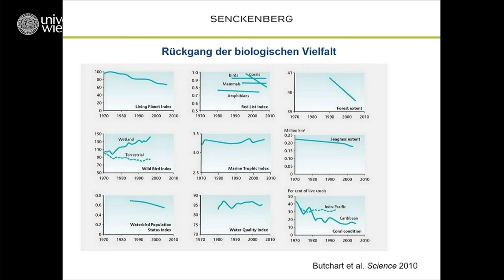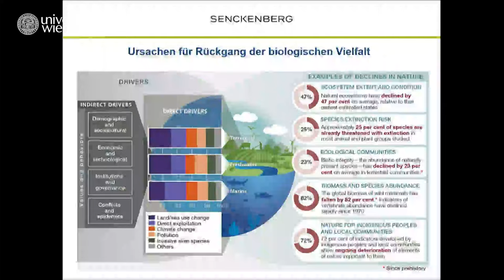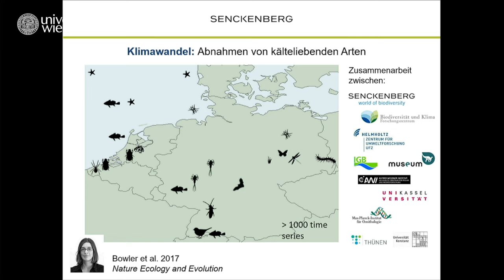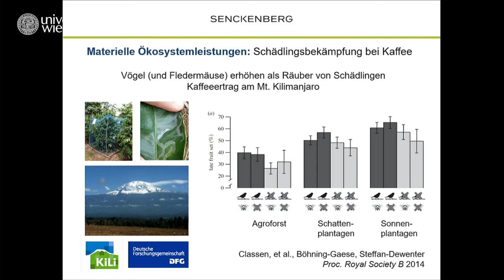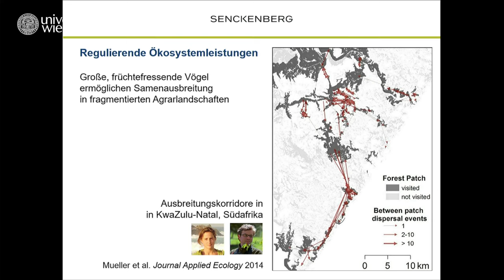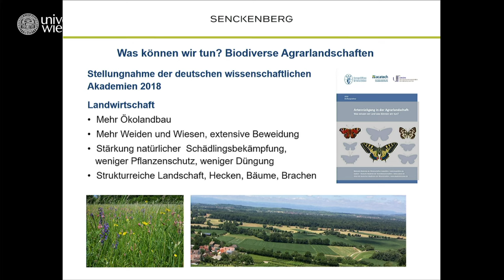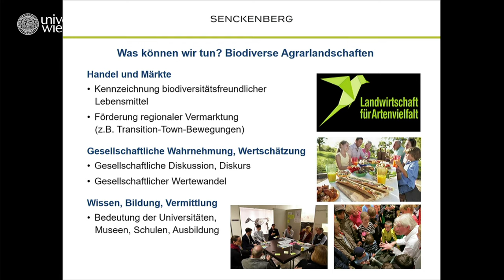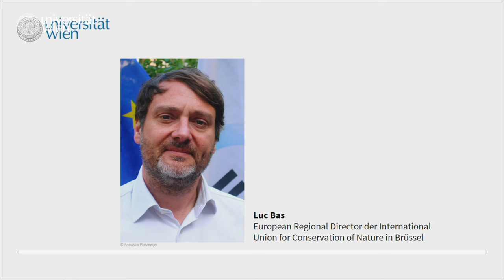Wie schützen wir die Artenvielfalt? Podiumsdiskussion an der Universität Wien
Am 13. Jänner 2020 fand im Großen Festaal der Universität Wien die Abschlussveranstaltung zur Semesterfrage statt: Katrin Böhning-Gaese (Direktorin des Senckenberg Biodiversität und Klima Forschungszentrums in Frankfurt am Main) hielt den Impulsvortrag zu "Artensterben: Was wissen wir und was können wir tun?". Anschließend diskutierte sie mit Franz Essl (Biodiversitätsforscher Universität Wien), Alice Vadrot (Politikwissenschafterin Universität Wien), Luc Bas (European Regional Director der International Union for Conservation of Nature in Brüssel) und Kathi Schneider (Doktorandin an der Universität Wien und Friday for Future Mitorganisatorin) unter der Moderation von Martin Kotynek (Chefredakteur DerStandard).